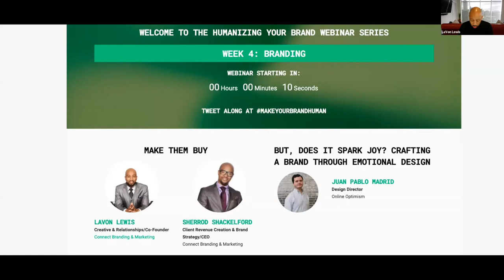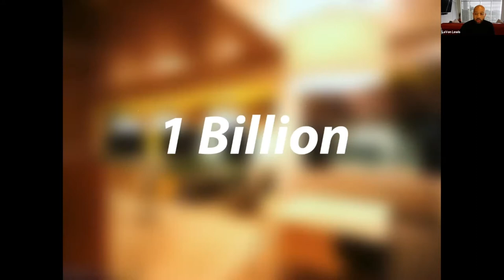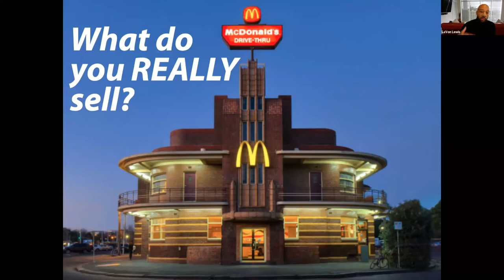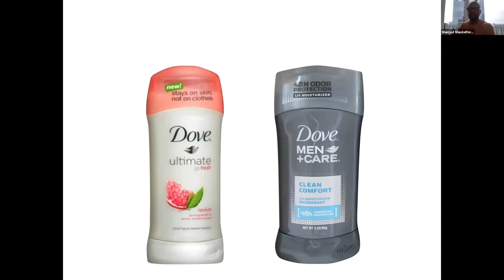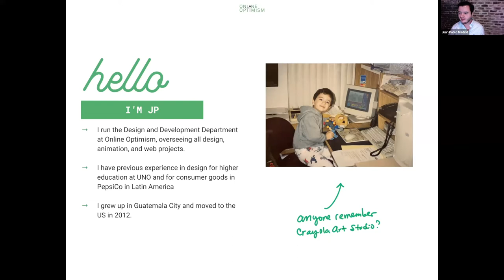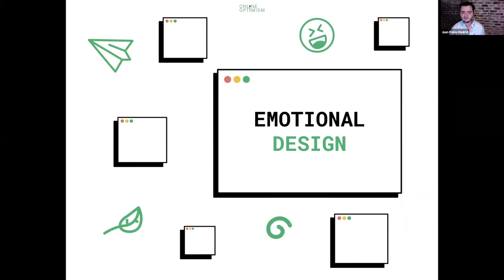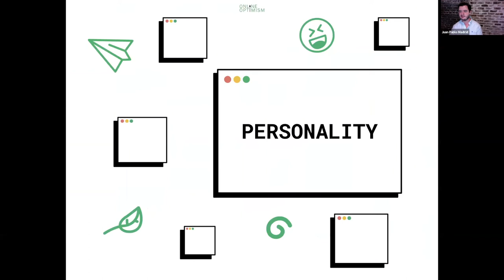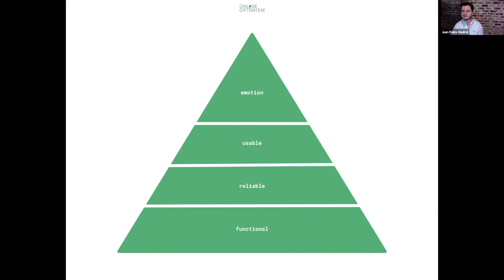Humanizing Your Brand, Week 4: Branding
Find out how LaVon Lewis and Sherrod Shackleford, from Connect Branding & Marketing, and Juan Pablo Madrid of Online Optimism are humanizing their marketing through their approach to branding and design.